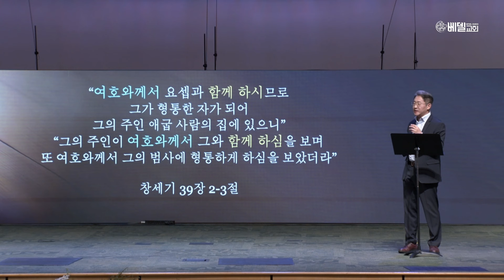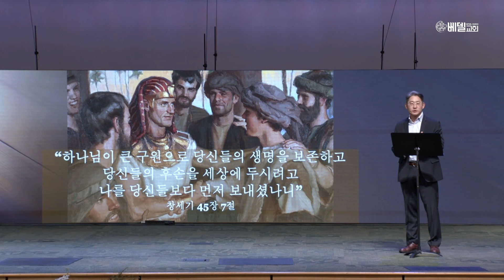Bitter or Better?(1) Better Attitude | 박성권 목사 | 베델교회 수요예배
■ 제목: Bitter or Better?(1) Better Attitude
■ 설교: 박성권 목사
■ 말씀: 롬 8:28

■ 찬양인도:  박경철 목사

■ 베델교회 온라인주일예배 시간안내
 - 주일 1부: 오전 7시
 - 주일 2부: 오전 9시
 - 주일 3부: 오전 11시
 - 예삶: 오후 2시

■ 베델교회 홈페이지에서 교회에 대한 자세한 정보를 얻으실 수 있습니다.

■ 카톡채널을 통해 교회로부터 빠른 안내를 받으실 수 있습니다.